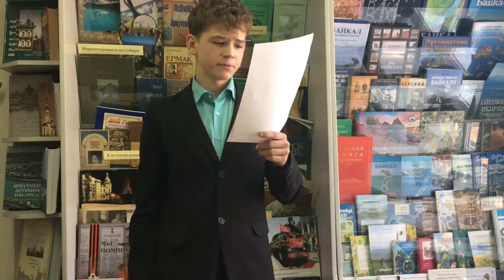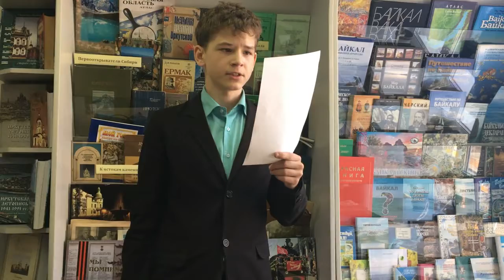Егор Шестаков СОШ7 Иркутск mov